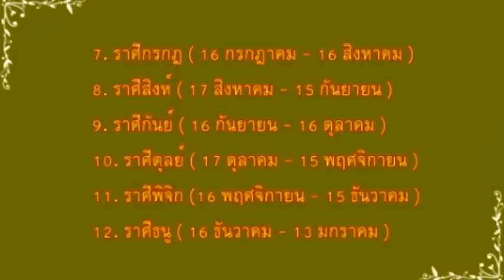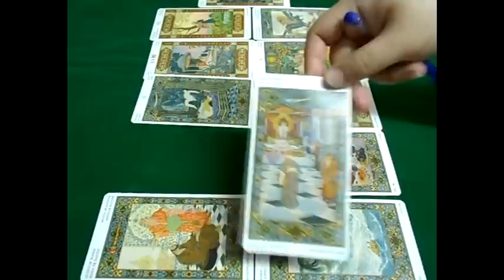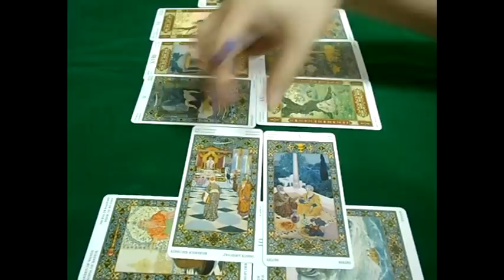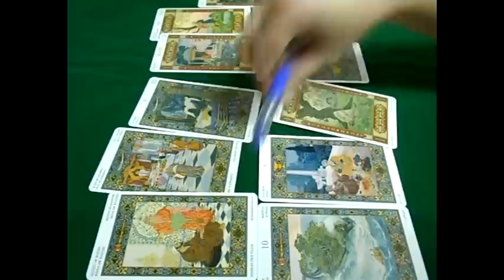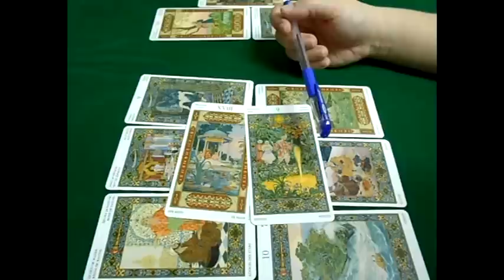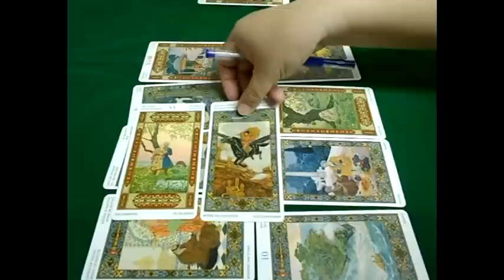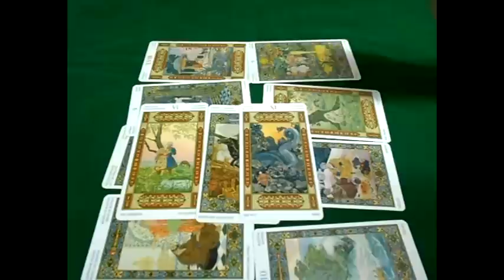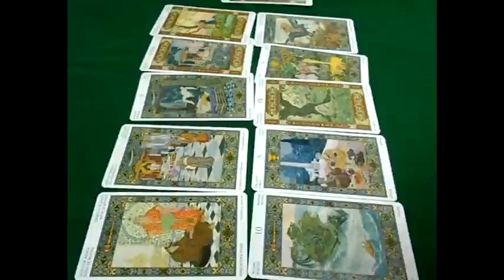ไพ่ทำนาย : ราศีมังกร เดือนสิงหาคม 2560 by บุปผาหน้าฝน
กรณีนำไปเผยแพร่โดยไม่แสวงผลกำไร กรุณาระบุที่มาด้วยคะ

1. ราศีมังกร ( 14 มกราคม - 12 กุมภาพันธ์ )
2. ราศีกุมภ์ ( 13 กุมภาพันธ์ - 13 มีนาคม )
3. ราศีมีน ( 14 มีนาคม - 14 เมษายน )
4. ราศีเมษ ( 15 เมษายน – 14 พฤษภาคม)
5. ราศีพฤษภ ( 15 พฤษภาคม - 14 มิถุนายน )
6. ราศีมิถุน ( 15 มิถุนายน - 15 กรกฎาคม )
7. ราศีกรกฎ ( 16 กรกฎาคม - 16 สิงหาคม )
8. ราศีสิงห์ ( 17 สิงหาคม - 15 กันยายน )
9. ราศีกันย์ ( 16 กันยายน - 16 ตุลาคม )
10. ราศีตุลย์ ( 17 ตุลาคม - 15 พฤศจิกายน )
11. ราศีพิจิก (16 พฤศจิกายน - 15 ธันวาคม )
12. ราศีธนู ( 16 ธันวาคม - 13 มกราคม )